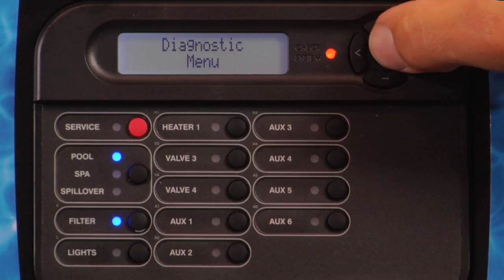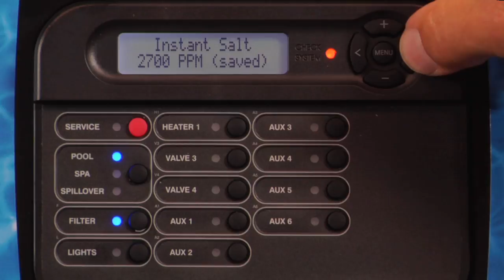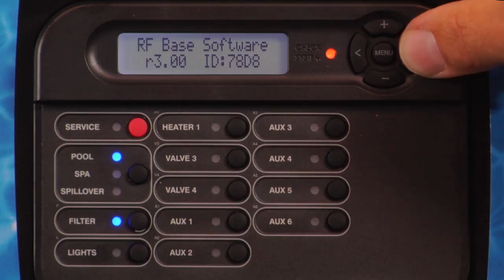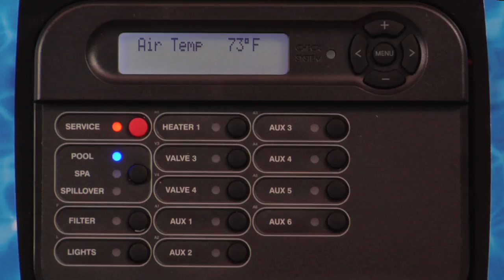ProLogic: Programming Diagnostics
Hayward Pool Products' Pro Logic diagnostics programming.